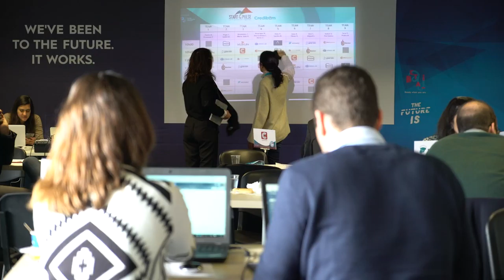Free Stock Footage